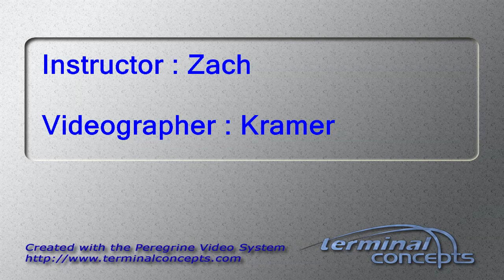Tim Kennedy's Tandem skydive!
Tim Kennedy's tandem skydive on Thursday, May 25, 2017 with Zach at Skydive Indianapolis.  Located in Frankfort, IN, Skydive Indianapolis is THE place for tandem, AFF and experienced skydivers.  Come out and Skydive Indiana, Skydive Kentucky, and Skydive Ohio!